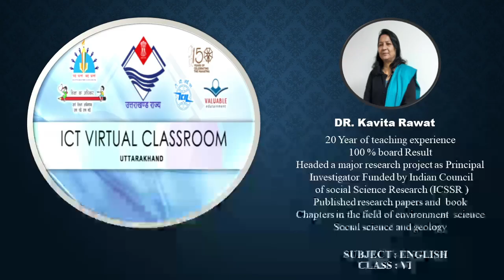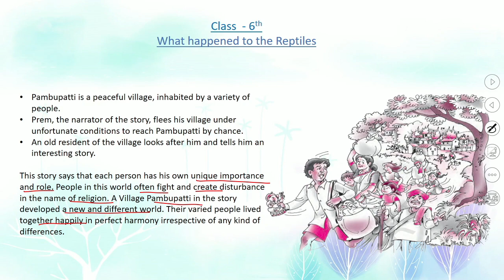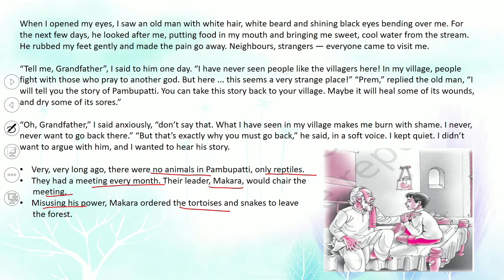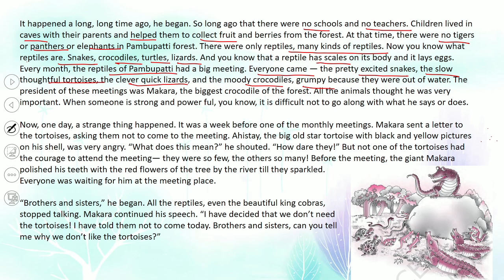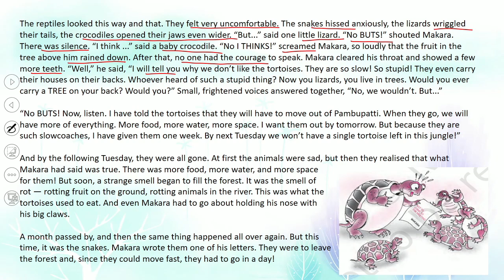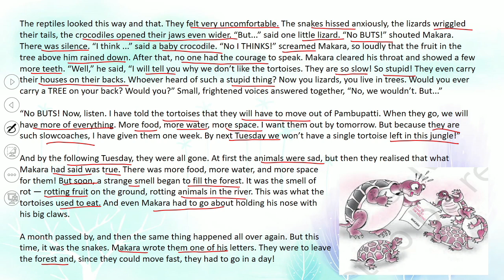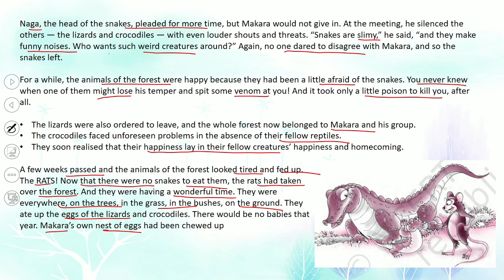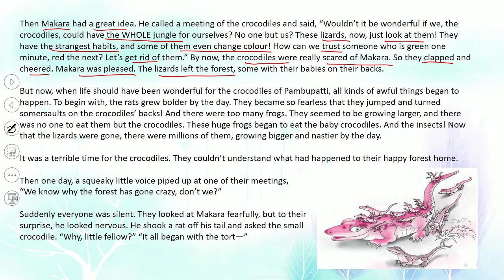कक्षा:6, विषय: अंग्रेज़ी भाग-74 (10.03.2022)आईसीटी वर्चुअल क्लास रूम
10032022_09.30 Am to 10.10 Am_English_What Happened To The Reptiles_Dr. Kavita Rawat_VI_Part-2